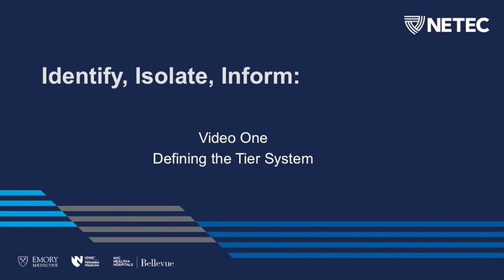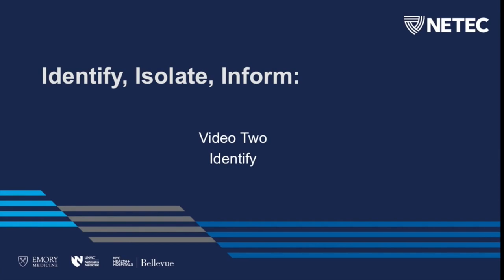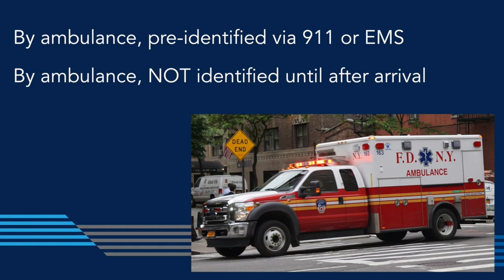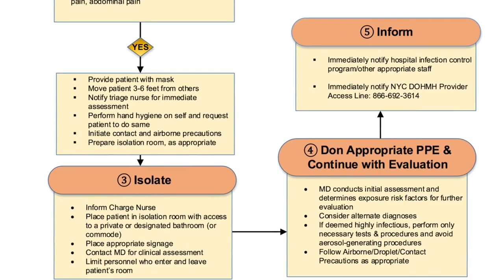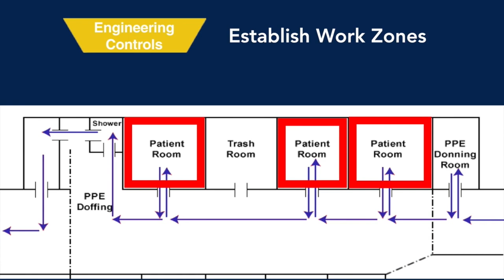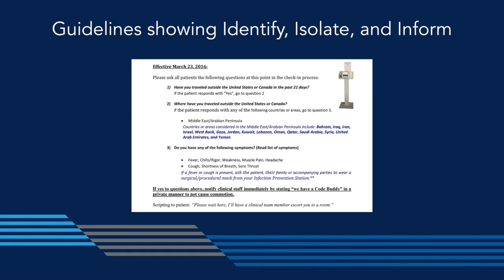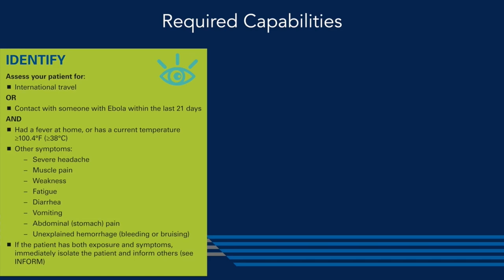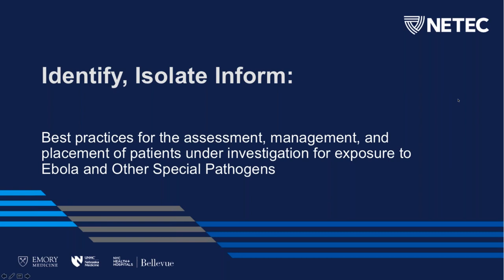Identify, Isolate, Inform: Assessment, Management, and Placement of Persons Under Investigation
This is a recording of a webinar offered on May 8, 2018, by the National Ebola Training and Education Center and facilitated by the Spokane Regional Health District. In this webinar, NETEC faculty discuss the assessment, management, and placement of persons suspected to have Ebola and Other Special Pathogen diseases. It will explain the tiered system developed by the Centers for Disease Control and Prevention as a national framework to coordinate a networked approach to mitigate disease transmission and activate resources within your state and FEMA region.